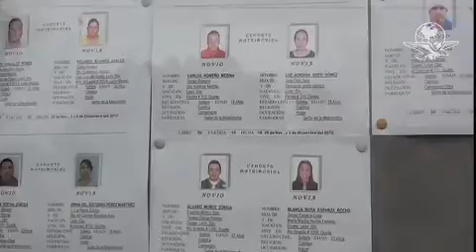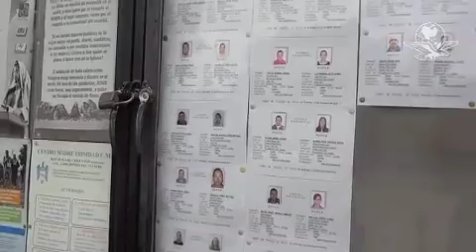Migrantes que regresaron